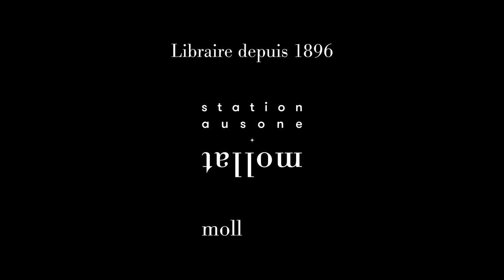Aurélie Labruyère & Julien Gacon - Esthétique du vin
Aurélie Labruyère et Julien Gacon vous présentent leur ouvrage "Esthétique du vin : conversations pour amateurs" aux éditions Glénat.